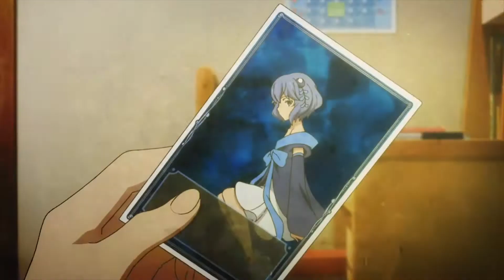[♀-Y♥S] Symphony || Yuri MEP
[ Watch In HD, It's Available. ]

Happy Pride Month! :D (This is not a pride-themed mep, but y'know, it's pride month, so may as well say it XD)

I am pleased to present you with the MEP: Symphony~ It's so beautiful and everyone did so amazing with their parts ;w; I'm so proud~~~ Please enjoy :3

Part 1: LiaPC 02 // Saki Achiga-hen: Episode of Side-A (Ryuuka x Toki)
Part 2: xxMintoStarxx // Strawberry Panic (Shizuma x Nagisa)
Part 3: Yuki L // Netsuzou Trap (Yuuma x Hotaru)
Part 4: NightSparrow // Citrus (Yuzu x Matsuri)
Part 5: Wrath Reign // Lostorage Conflated Wixoss (Kiyoi x Amika)
Part 6: BananaPaw 02 // Mahou Shoujo Site (Yatsumura x Aya)
Part 7: - ̗̀ { Cookiedipp } ̖́- // Revolutionary Girl Utena (Utena x Anthy)
Part 8: xtonina1981 // Citrus (Yuzu x Mei)
Part 9: Leela Amanda // Kuzu no Honkai (Hanabi x Ecchan)
Part 10: Makanaille // Chrono Crusade (Rosette x Azmaria)
Part 11: CrazyMaou~ // Hibike! Euphonium (Nozomi x Mizore)
Part 12: Subashi Clan // Sakura Trick (Mitsuki x Haruka)
Part 13: Rockpath8 // Aoi Hana (Ah-chan x Fumi-chan)

 - - - - - - - - - - (* ˘⌣˘)◞[_]♥[_]ヽ(•‿• ) - - - - - - - - - -

．：ＷＡＲＮＩＮＧ：．
The Following Contain Yuri (Girl x Girl), Don't Like It. Don't Watch It! Haters Won't Be Tolerated.

 - - - - - - - - - - (* ˘⌣˘)◞[_]♥[_]ヽ(•‿• ) - - - - - - - - - -

Song: Symphony
Artist: Clean Bandit ft. Zara Larsson

 - - - - - - - - - - (* ˘⌣˘)◞[_]♥[_]ヽ(•‿• ) - - - - - - - - - -